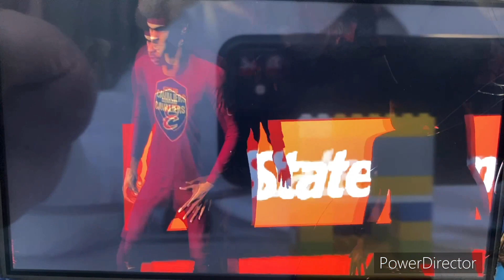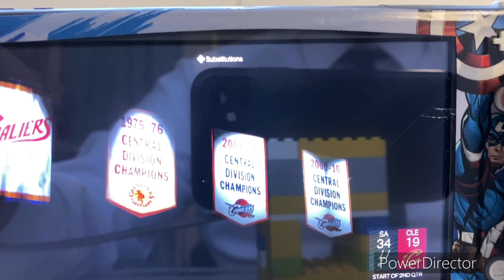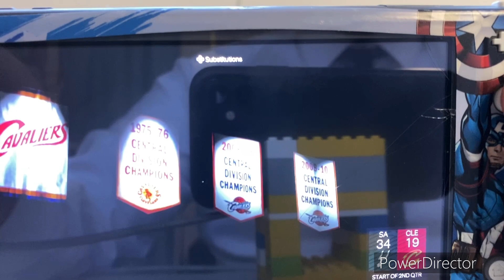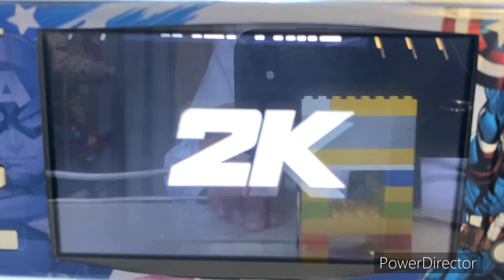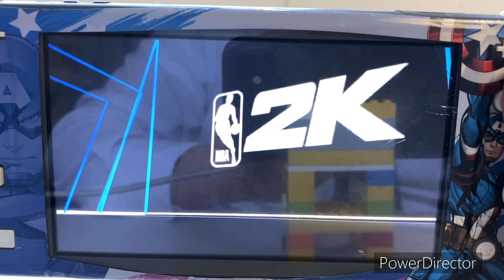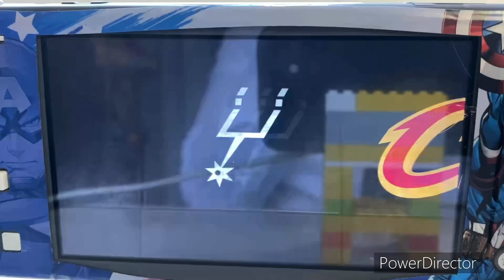NBA 2K24 NBA 2023-24 Season - San Antonio Spurs @ Cleveland Cavaliers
Welcome to Sunday Afternoon Basketball in Ohio!! Today’s game features the San Antonio Spurs take on the Cleveland Cavaliers at RocketMortgage Fieldhouse in Cleveland, Ohio!!